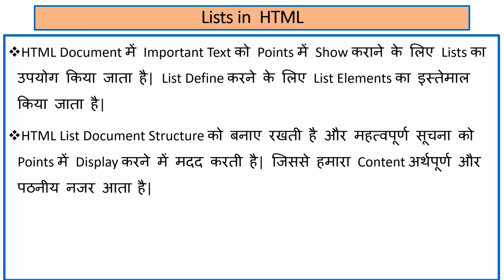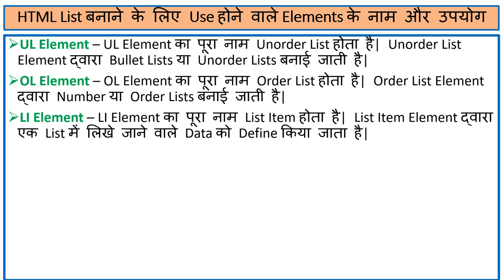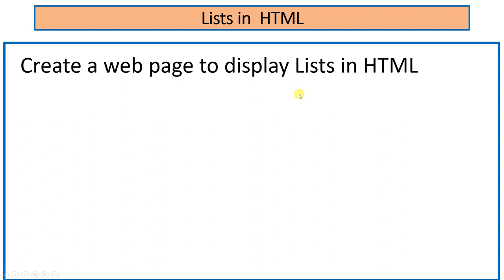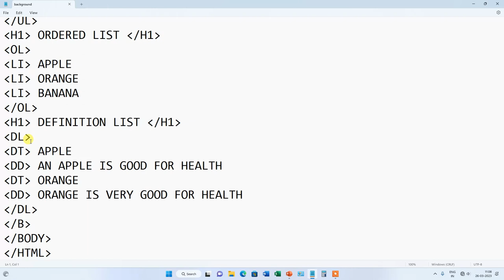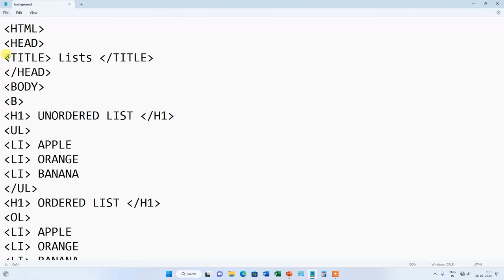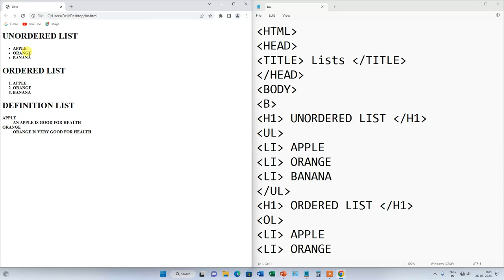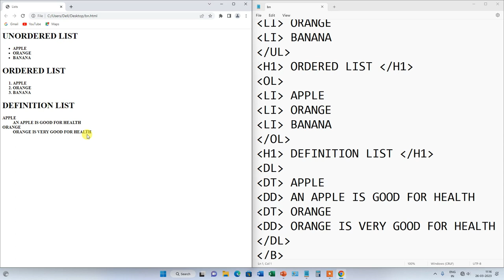Lists in HTML Ordered List, Unordered List and Definition List | Hindi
In this video we will learn about the Lists in HTML Ordered List, Unordered List and Definition List  . Watch this video from beginning to last.